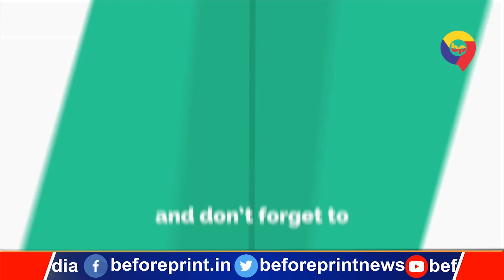JDU के अनिल हेगड़े निर्विरोध पहुंचे राज्यसभा, क्या कुछ बोले मंत्री श्रवण कुमार, सुनिए